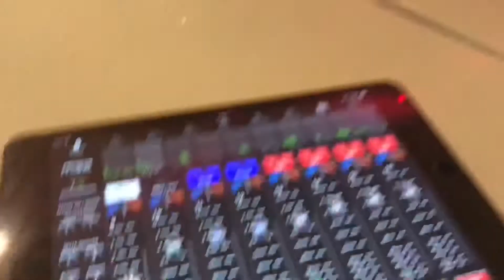Cover by มะขิ่น At Grand Centerpoint